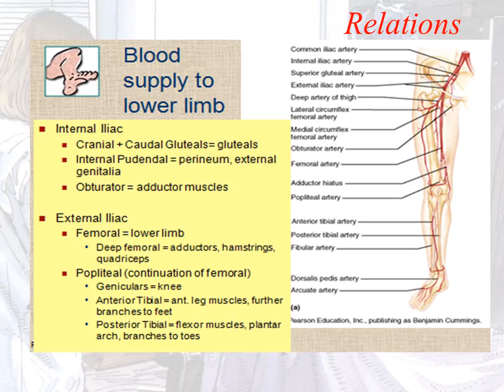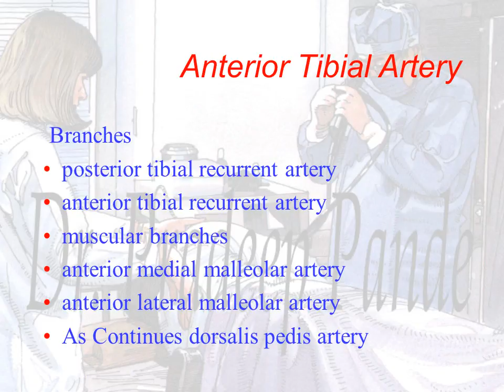Arteries of upper and lower limbs